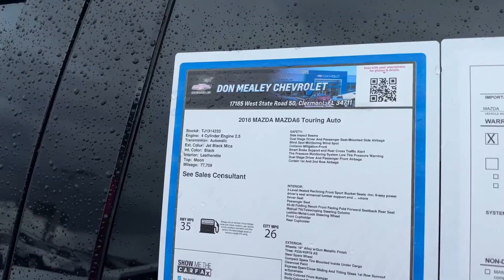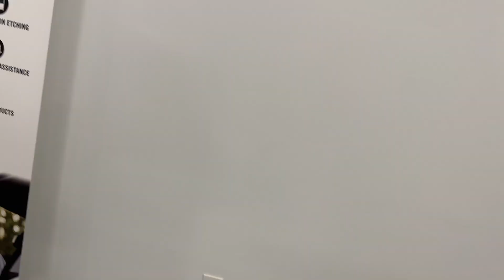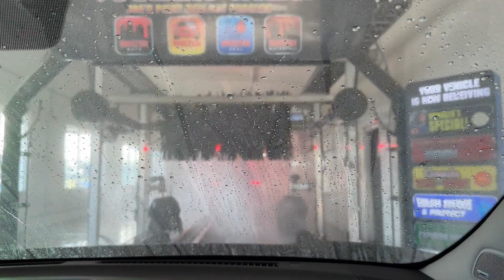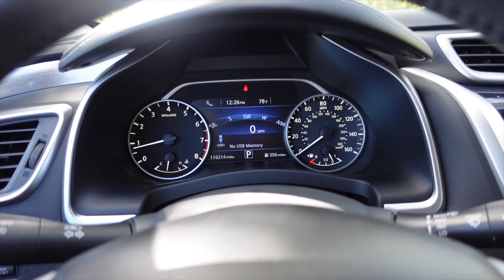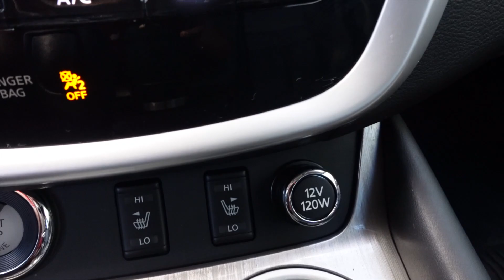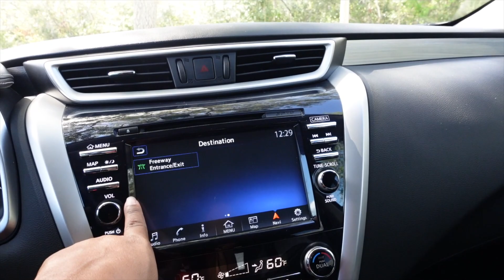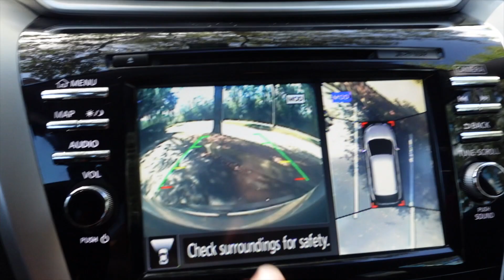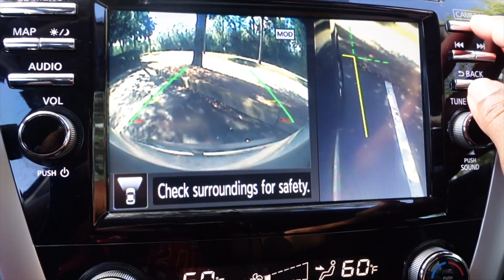New Car Vlog | Car Tour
Moving To Orlando While Black Tips Advice and Community

YouTube Plan for Success Planner

Productive AF Planner

My Relocation Planner

⛽️Upside ⛽️
Check out this free app that gets you cash back on gas and other errands!

HouseWarming Wish List

10Stephanie

Florida Realtor team
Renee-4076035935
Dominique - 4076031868